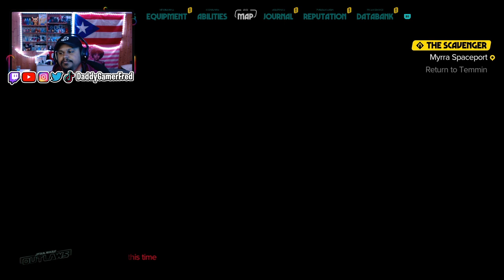How to "Get a Hydrorepuslor from Temmin" | Star Wars Outlaws | EP.10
Follow Daddy Gamer Fred
◉ YouTube Member: ​
◉Nintendo Switch Friend Code : SW- 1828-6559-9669
◉PSN : DaddyGamerFred
◉Pokèmon G0 Trainer Code : 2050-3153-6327